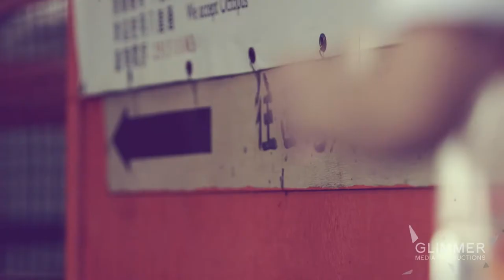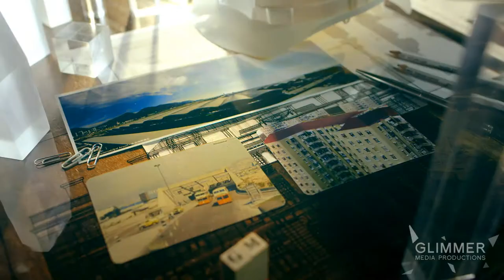HKCIC 我建造你的未來 - 過去篇